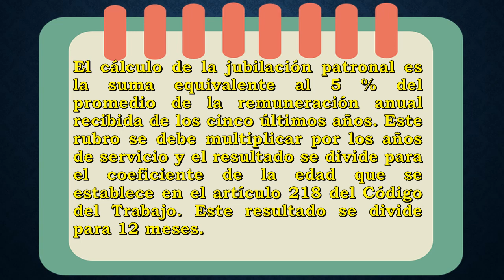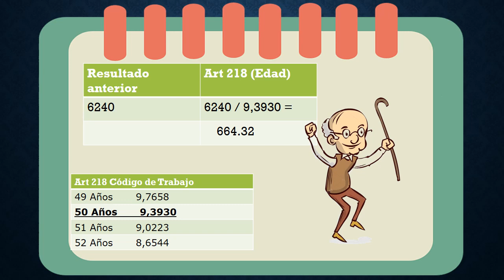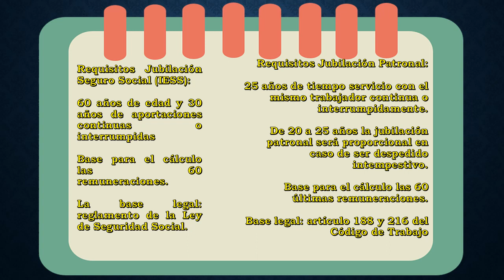¿Cómo Calcular la Jubilación Patronal? Derecho Ecuador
Trabajo Estudiantil USGP